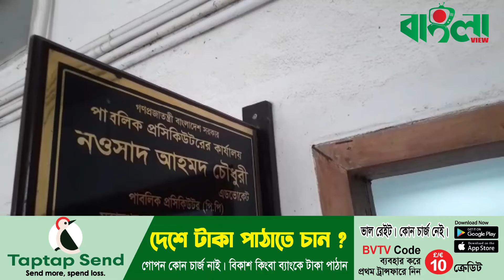স্বাক্ষ্য দিতে পারেননি রায়হানের মা ও স্ত্রী । । Sylhet Rayhan ।। Sylhet News । । Banglaviewtv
প্রথম দিন যে কারনে রায়হানের মা ও স্ত্রীসহ অন্যরা স্বাক্ষ্য দিতে পারেননি।